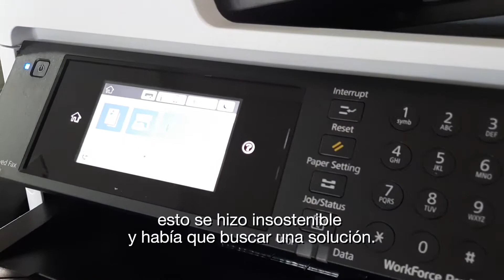VEnvirotech elige la impresión más responsable con el medio ambiente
VEnvirotech, compañía dedicada a la creación de bioplástico a partir de residuos orgánicos procedentes de la actividad de producción industrial, elige la impresión sin calor business inkjet de Epson para sus oficinas, por ser la más alineada con su visión de compañía comprometida con el medio ambiente y la economía circular.